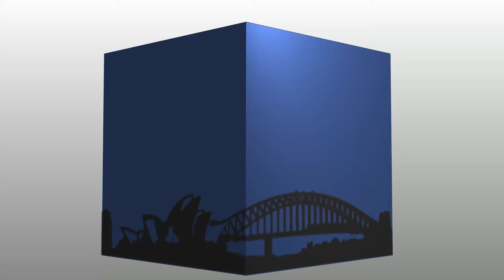97 Woy Woy Rd Woy Woy